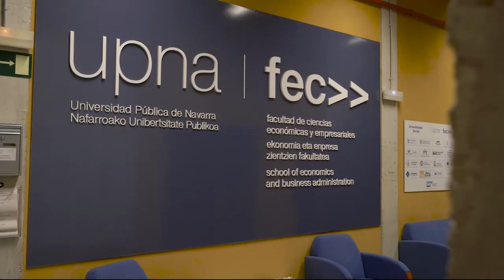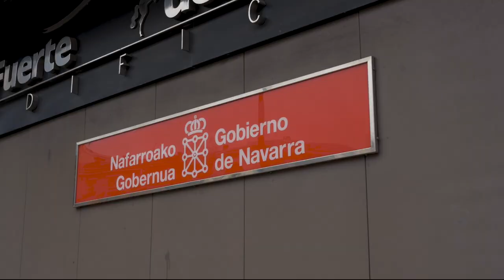Máster Universitario en International Business (UPNA)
Lidera los procesos de internacionalización de cualquier organización diseñando, implantando y controlando las estrategias de entrada en nuevos mercados con el Máster Universitario en International Business* de la UPNA.